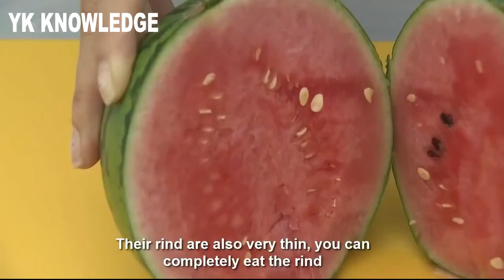छोटे तरबूज हैंगिंग फार्मिंग और कटाई - एशियाई तरबूज कृषि प्रौद्योगिकी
Y K KNOWLEDGE contents : Harvesting , Procesing, Packing , agriculture technology, food processing, New agriculture technology and machinery's, high level tools,